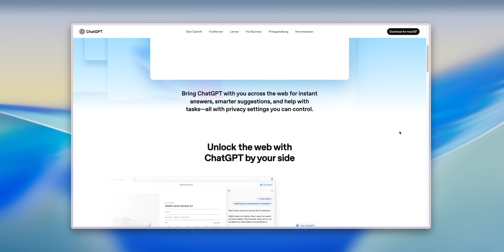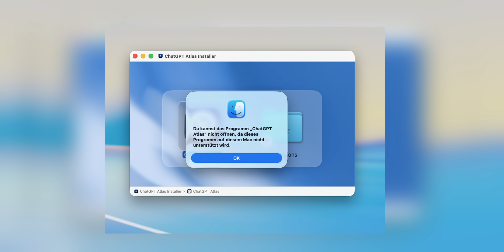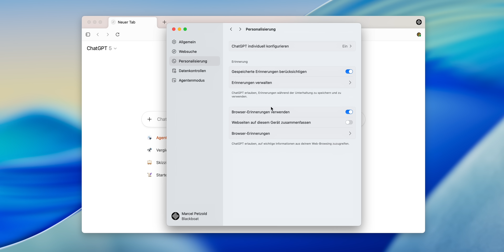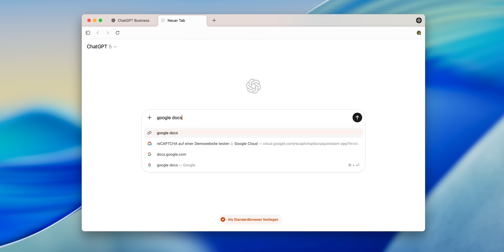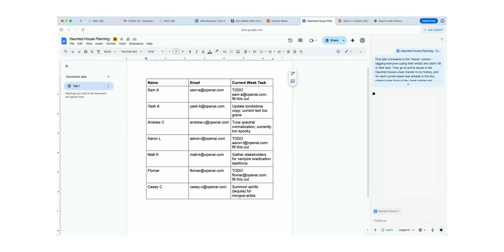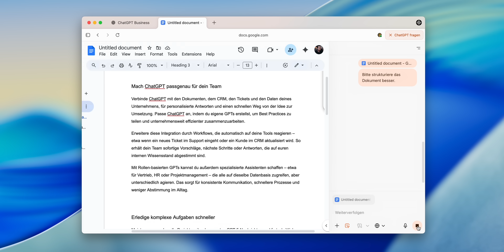OpenAI bringt eigenen Browser raus | Das musst du wissen!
Wir haben lange drauf gewartet – jetzt ist es passiert. 🚀
OpenAI hat ChatGPT Atlas gelauncht, den hauseigenen Browser, mit dem ihr direkt ins Internet gehen könnt. Und das ist ein ziemlich großes Ding. Warum? Weil ChatGPT damit auf einmal selbst zum Browser wird – und das verändert alles.

In diesem Video schauen wir uns an, was Atlas kann, wie er sich von Chrome, Arc oder Perplexity unterscheidet und warum das für alle, die täglich mit KI arbeiten, relevant ist. 🧠
Ich zeige euch, was OpenAI hier wirklich vorhat, wie ihr Atlas sicher nutzen könnt – und warum der Schritt viel größer ist, als er auf den ersten Blick aussieht.

Und ja, es geht auch um Datenschutz, Agent-Funktionen und die spannende Frage: Wird OpenAI jetzt zum neuen Google? 👀

Teilt das Video, wenn ihr sagt: Das sollten mehr Leute verstehen.
Denn KI macht zusammen mehr Spaß als alleine. ⚡️

"Creator at heart, Blackboat CEO by profession." So lässt sich sehr gut in einem Satz sagen, was mich umtreibt. Seit über 20 Jahren spreche ich mit Menschen darüber, wie sich die Arbeitswelt für sie geändert hat und was sich weiter ändern muss. Dabei interessiert mich immer die Schnittstelle zwischen Mensch und Technologie. Mit Hilfe neuer Technologien,  wie AI und digitalen Tools sind wir in der Lage, Arbeit anders zu organisieren und völlig neu zu denken. Und das ist überfällig. Nennt es New Work, New Workforce, Future of Work oder einfach nur "Arbeit". Für mich ist es der beste Job der Welt und hier findet ihr meine aktuellen Youtube Videos ✊

MB01LMFXPLWKDXZ